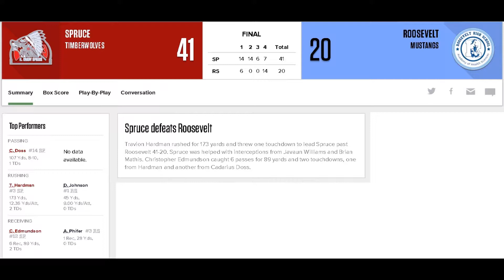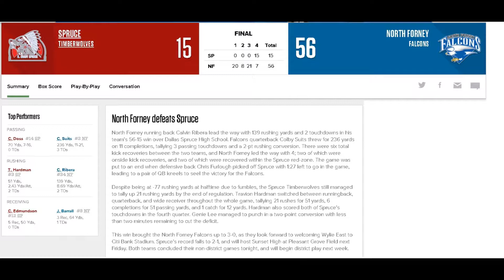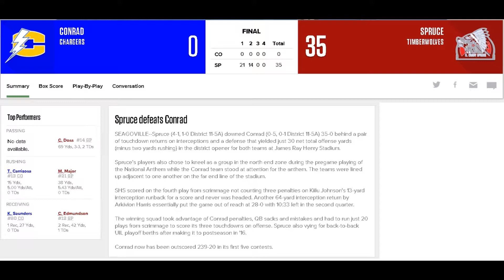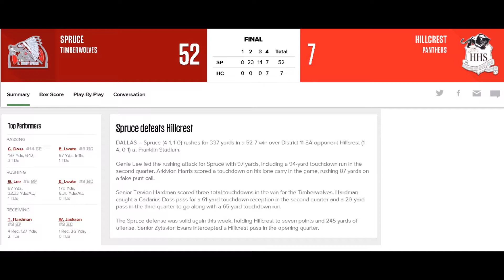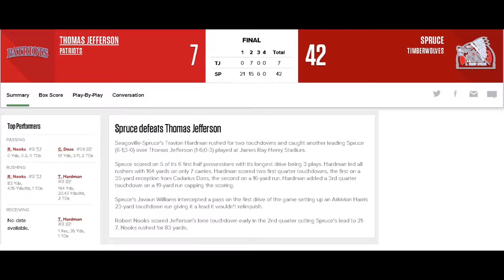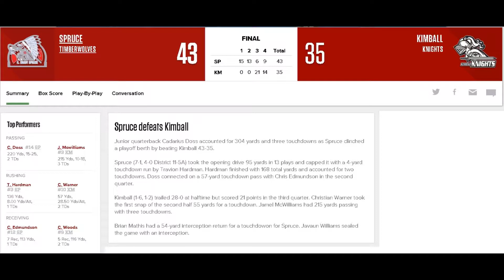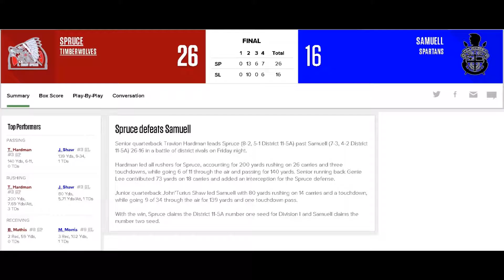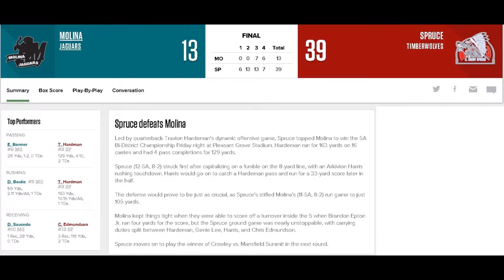Spruce Football 2017 Game by Game Highlights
H. Grady Spruce High School Football.  9-3 Record. Bi-District Champions. Pleasant Grove Super Bowl Champions. District 11-5A Runner-Up